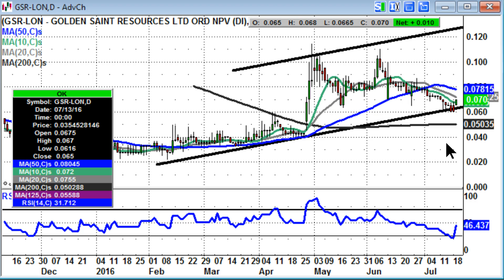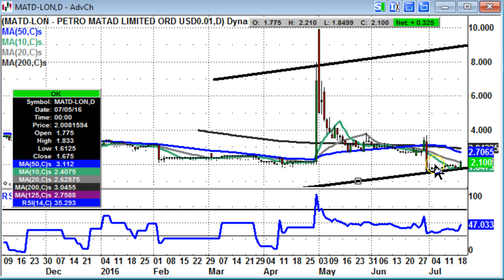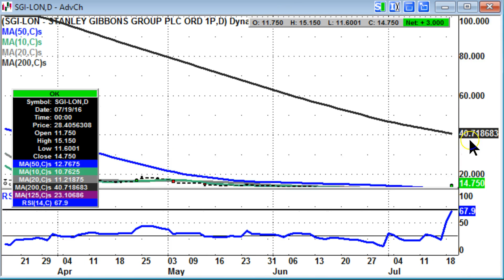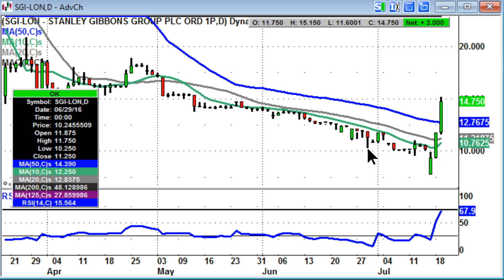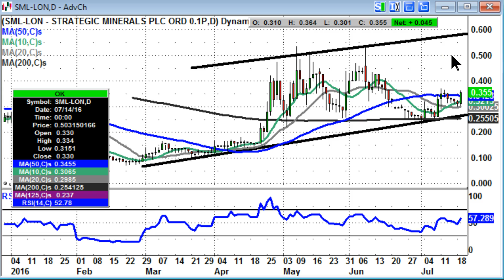Tip TV Single Stocks: 20 July